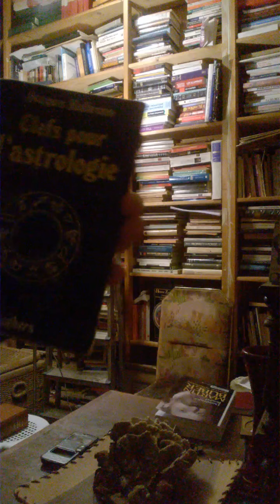Jacques Halbronn Le modéle impérial comme création politique majeure. Cyclicité.